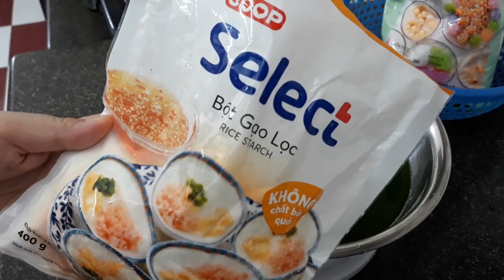Món ăn vặt: cách nấu món CHÈ BÁNH LỌT, HẠT LỰU NƯỚC CỐT DỪA thơm ngon mát lạnh của Đậu Đỏ Trần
Nguyên liệu :
1. PHẦN ĐẬU XANH :
- Đậu xanh cà vỏ : 100gr
- Đường: 15gr
- Muối : 1/8 muỗng cà phê

2. PHẦN HẠT LỰU:
- Tinh bột năng :100gr
- Củ dền: 50gr
- Nước lọc: 100gr

3. PHẦN NƯỚC CỐT DỪA :
- Dừa nạo : 300gr
- Nước ấm : 500gr
- Tinh bột năng: 2 muỗng cà phê
- Đường: 2muỗng canh

4. PHẦN NƯỚC ĐƯỜNG:
- Đường: 100gr
- Nước lọc: 100gr

5. PHẦN BÁNH LỌT :
- Tinh bột đậu xanh : 70gr
- Tinh bột năng: 20gr
- Tinh bột gạo : 10gr
- Lá dứa : 50gr ( xay chung với 600gr nước lọc)
- Muối : ¼ muỗng cà phê

Đây là danh sách toàn bộ các món ăn của Đậu Đỏ Trần để các bạn tiện theo dõi !